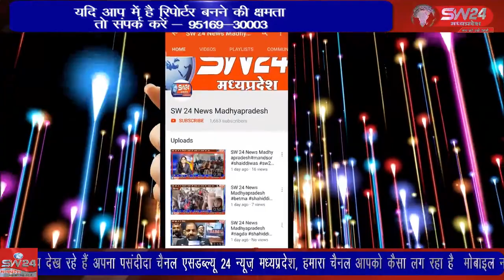रविवार को पिपरी से ऊन तक आ रही पाइपलाइन की प्रथम टेस्टिंग पूर्ण हो गई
SW 24 News Madhyapradesh
आखीर लम्बे इन्तजार के बाद रविवार को नर्मदा का जल ऊन पहुच ही गया रविवार को पिपरी से ऊन तक आ रही पाइपलाइन की प्रथम टेस्टिंग पूर्ण हो गई । जिले के ऊन गाँव में हर वर्ष गर्मी के दिनों में भीषण पेयजल संकट गहराता है ऊन से दिनेश दसौंधी की रिपोर्ट